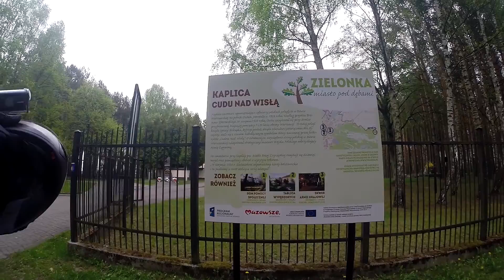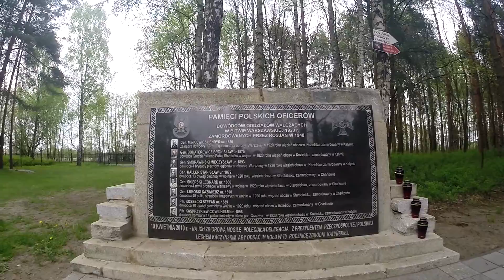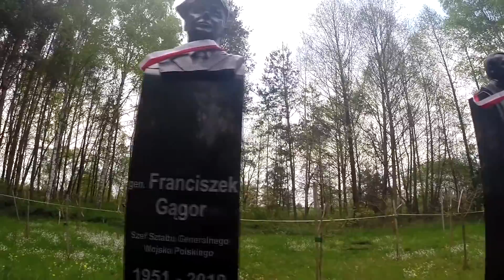Kaplica i Cmentarz Poległych w Bitwie Warszawskiej w Ossowie - MoTour Polska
Zapraszamy na naszego facebooka:
Motocykle / Motorcycle:
Honda CBR 600 F3 1997
Honda Shadow 125
kamery / camera:
Sony HDR-AS20
GoPro3
Jeżeli sie spodobało łapka w góre!/If you like this video share this!
MoTour Polska